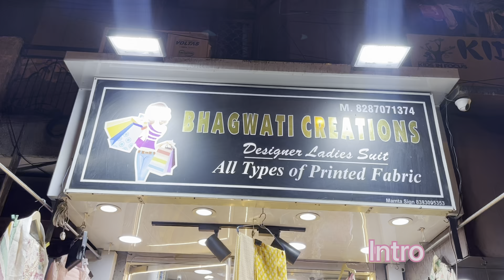WHITE COLLECTION part-2🤍-Designer Boutique suits-Bhagwati Creations-buy single piece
BOOK YOUR FAV NOW❤️🛍️

Hello Bhagwati creations family .
Be a part of our family to get daily updates of
boutique suits, designer ladies suits, special khadi suits at affordable prices

Cotton suit dikhaiye
Pure cotton
chandni chowk market
surat market
Delhi suit market
bhagwati creations
Sabse sastw suit
Pakistani suit dikhaiye
Cotton suit
jaipur suit
chandni chowk
wholesale suit
single piece suit
Ganga suit
Sabse ache suit
Pure cotton suit
Cotton suit
bhagwati creations
silk suit
chanderi suit
designer suit
Boutique suit
oragnaza suit
BOUTIQUE suit
Surat suits market
Hyderbad suit market
punjabi suits
organza suits
Best suits
bhagwati creations

Shop address -
G-29/1 sector-3 rohini delhi -110085